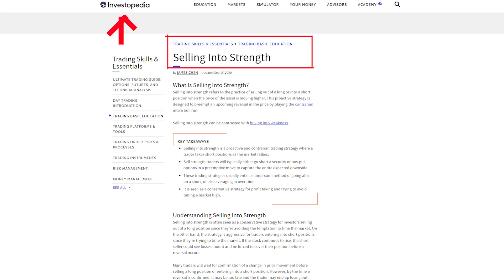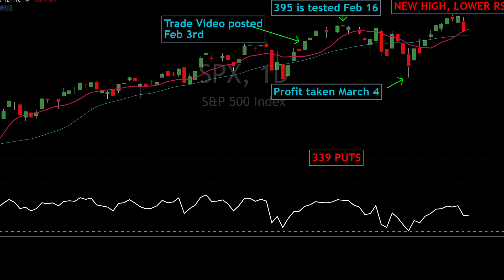How To Make $1300+ Multiple Times A Month! SPX SPY (Introduction)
Only after reading "Technical Analysis of the Financial Markets" by John J. Murphy and "Mastering the Trade, Third Edition" by John Carter did I finally learn that basic indicators like Moving Averages are all one person needs to successfully trade the markets along with a determined  mindset.

I have built this youtube channel to share my journey with others to document my growing skillset and to learn from others. I hope you find my videos useful. Some useful links are below.